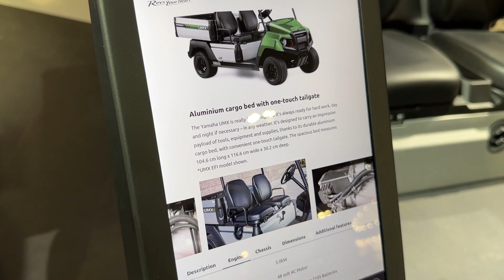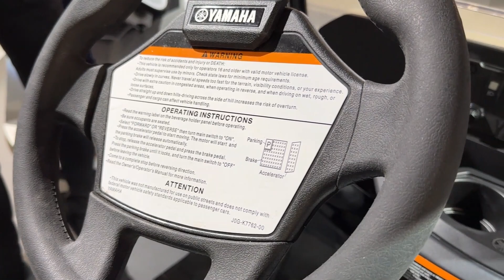Electric Utility ATV !!! 2023 Yamaha UMX AC